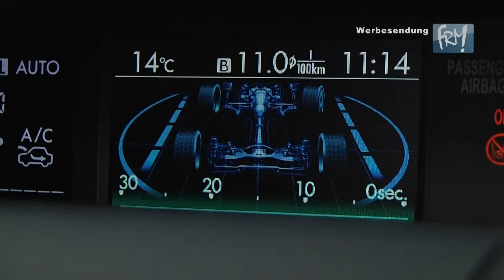Wo bin ich? Höckendorf